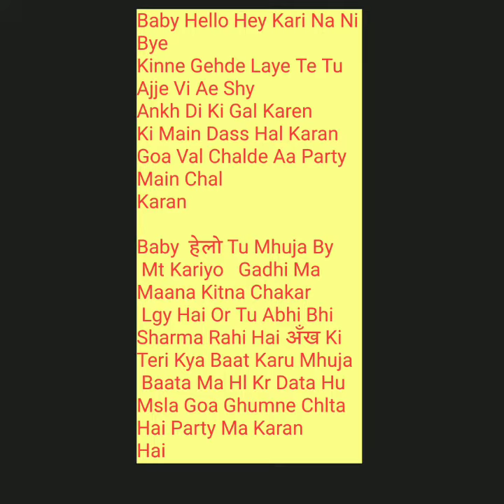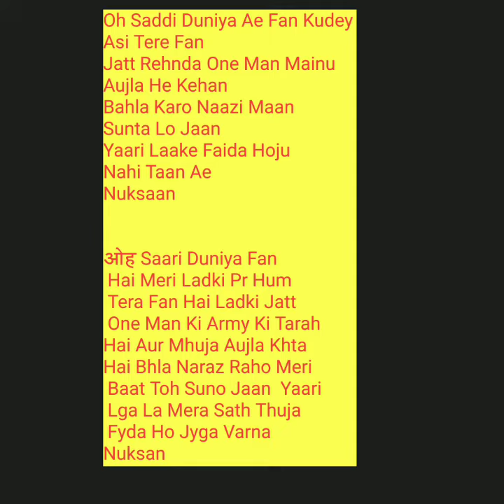Thaa Karke Lyrics Meaning In Hindi - Karan Aujla New Latest Punjabi Song 2020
Thaa Karke Song Details:-

Song: Thaa Karke
Singer: B Mohit, Karan Aujla
Starring: Karan Aujla, Swaalina, B Mohit
Label: Rehaan Records

B Mohit FT Karan Aujla Thaa Karke Song Lyrics:-

Bollywood Tainu Chak Laina Soon
Tu Lagdi Ae Star Kudey
Tainu Vekh Vekh Jalda Ae Khoon
Na Mitran Nu Saarh Kudey

Oh Bollywood Tainu Chak Laina Soon

Tu Lagdi Ae Thaa Karke AK 47
Tu Lagdi Ae Thaan Karke AK 47
Lagdi Ae Thaan Karke

Haye Ni Tera Nakhra
Oh Saare Mundeya De Dil Kill Karda
Nishana Teri Ankh Da

Ni Jo Vi Tainu Takkda
Saari Kudiya De Vich Billo
Chehra Bas Tera Hi Oh Labhda

Tu December Nu Kar Ditta June Ni
Enni Ae Tu Hot Kudey
Tainu Vekh Vekh Jalda Ae Moon
Na Raati Ayi Bahar Kudey

Lagdi Ae Thaa Karke

Yo, Karan Aujla!

Baby Hello Hey Kari Na Ni Bye
Kinne Gehde Laye Te Tu Ajje Vi Ae Shy
Ankh Di Ki Gal Karen Ki Main Dass Hal Karan
Goa Val Chalde Aa Party Main Chal Karan

Let’s Go!

Oh Saddi Duniya Ae Fan Kudey Asi Tere Fan
Jatt Rehnda One Man Mainu Aujla He Kehan
Bahla Karo Naazi Maan Sunta Lo Jaan
Yaari Laake Faida Hoju Nahi Taan Ae Nuksaan

Oye Ankh Teri Gun Jatt Bulletproof Hai
Bulletproof Gaddi Vich Sunroof Aa
Right Seat Behja Tainu Vegas Nu Laija
Saanu Vekh Vekh Goreya Ne Maarne Salute Ae

Tu Lagdi Ae Thaan Karke

Baby Jaan You Need Me!

Thaa Karke
B Mohit FT Karan Aujla
B Mohit FT Karan Aujla Thaa Karke
B Mohit FT Karan Aujla Thaa Karke  hindi meaning
B Mohit FT Karan Aujla Thaa Karke meaning in hindi
B Mohit FT Karan Aujla Thaa Karke  Lyrics Meaning In Hindi
B Mohit FT Karan Aujla Thaa Karke Song Meaning In Hindi

Share Karo
Like Karo
Comment Karo
Or
Enjoy Karo

Classic Punjabi Lyrics    ClassicPunjabiLyrics